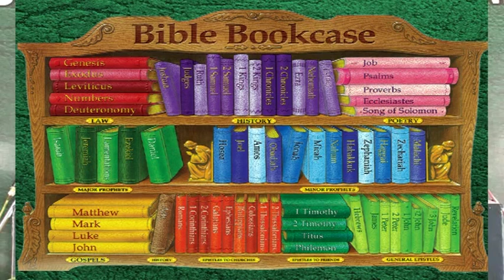12. Bible Difficulties - Calvinism Vs Arminianism - Part - 4 - Sound Doctrine - 3 - R.Stanley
A series of Instructive Talks delivered in the Sound doctrine Seminar - 3, conducted by StanleyOnBible, in Karaikudi, Tamilnadu, 21 -  23 May 2012.

EXPOSING TO CHRISTIANS THE FALSE DOCTRINES OF THE DAY AND ESTABLISHING THEM IN THE SOUND DOCTRINE OF THE BIBLE.

Forthright Bible teaching on -

1. Is Doctrinal study a must?
2. Seven oneness factors (Eph 4:4-6)
3. How to escape Cults
4. Why Bible difficulties?
5. Calvinism vs. Arminianism
6. Bible Prophecy
7. How to prepare for the Second Coming

Brother Stanley is an Indian Postgraduate Building Engineer, from IIT Chennai, turned Bible Teacher. His spoken and written materials are Rich in Biblical content, Sound in Doctrine, Balanced in emphasis and Down-to-Earth practical. He has authored over 25 books, of which his 432-page Daily Devotional, BETTER EVERYDAY, is a classic. He founded the Blessing Youth Mission in 1971 and retired from the administrative leadership in 2003.